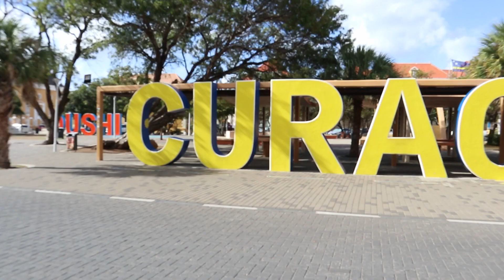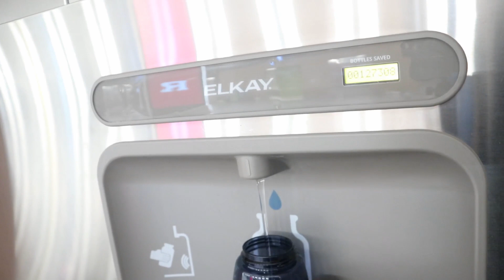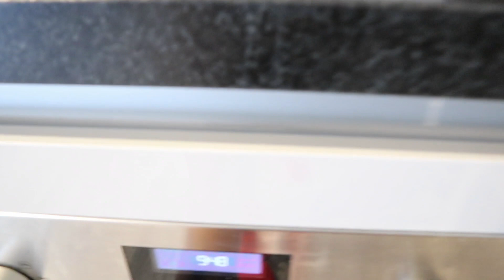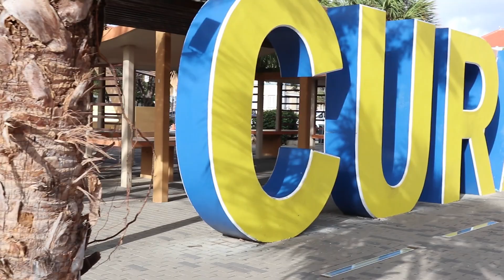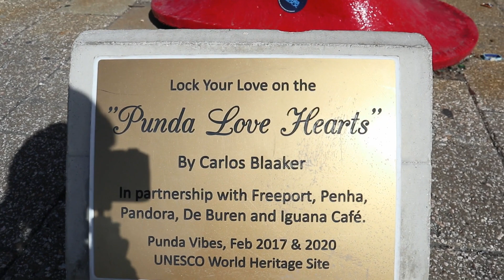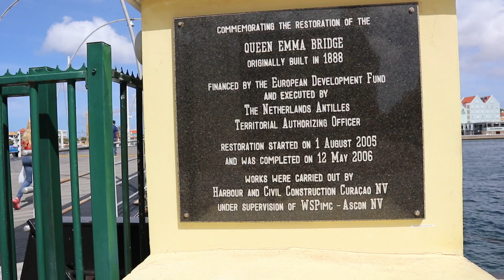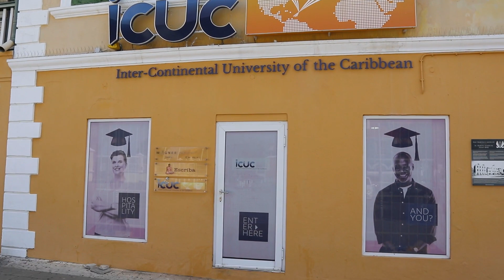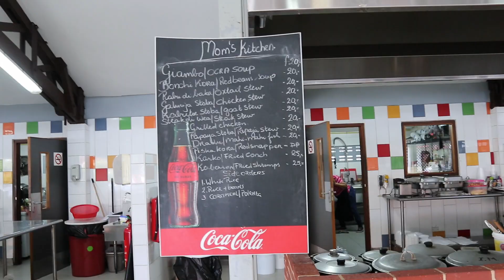REALISTIC Travel Day | Love Lock Hearts | Man-made Beach | Curaçao Solo Trip-Part 1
I stayed in Willemstad (capital of Curaçao) in the center of everything. Walking distance to restaurants, shops, beaches and more! Name of accommodation listed below.
💻LINKS:
• Brita reusable filter water bottle
• Travel size bed bug spray
• Travel size Lysol spray
📷FILMING DEETS:
• Vlog/film camera - Canon EOS M6 (discontinued)
• 3.5mm TRS unidirectional DSLR mic
• Furry windscreen for 3.5mm TRS unidirectional DSLR mic
• Vlog camera tripod
• Extendable tripod

📊MY CRYPTO ADDRESSES:
• Bitcoin: 37gZ25M4RN94X8MbQE8UvJsPZkE8T4hrew

💌MY MAILBOX:
Wraps Adorn LLC
Crystal Folkes

OR

Wraps Adorn LLC
Crystal Folkes
442 Hamilton St
Unit 1574
Allentown, PA 18101